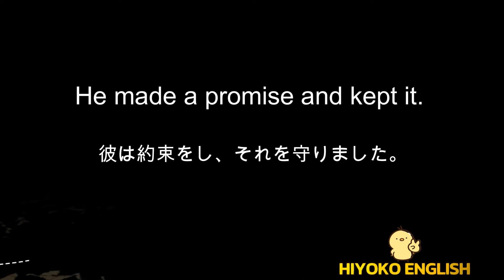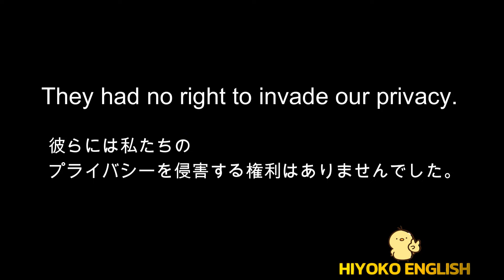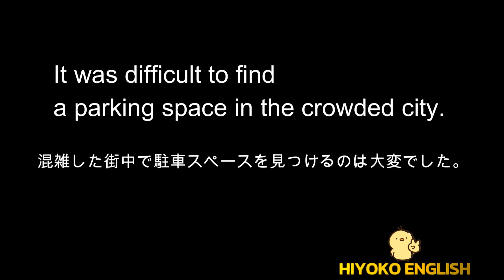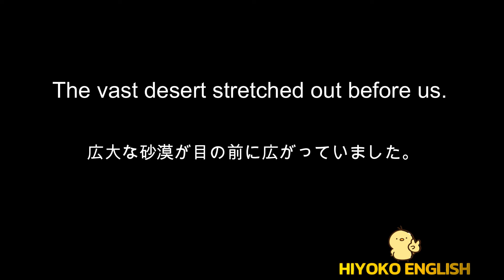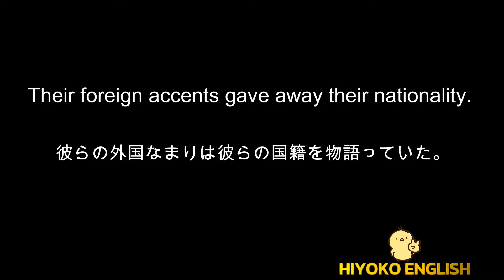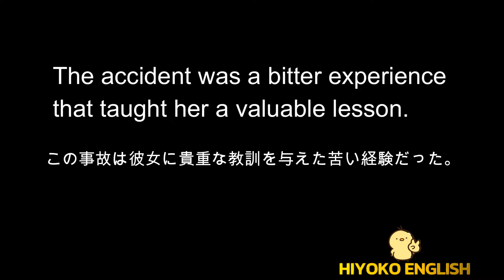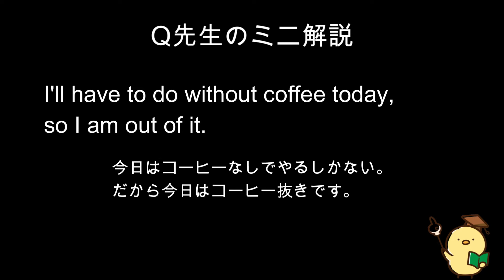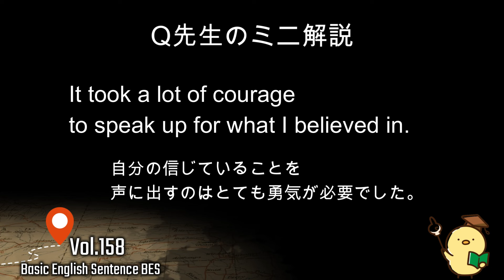[英語耳養成講座] 毎日の基礎英語リスニング BES- Basic English Sentence- 第158回 [TOEIC・英検対策][聞き流し対応版] おまけ解説付き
今週の速度は
１人目         速度  :1
２・３・４人目 速度 :0.9

・・・と従来通りの２段階の速度設定となっております。